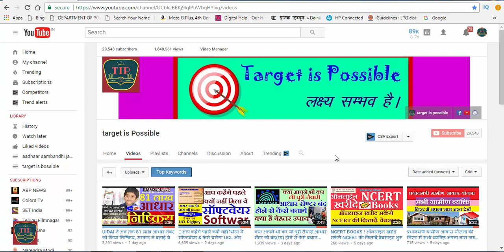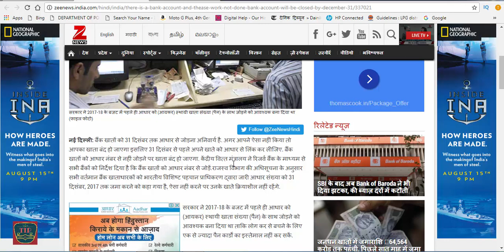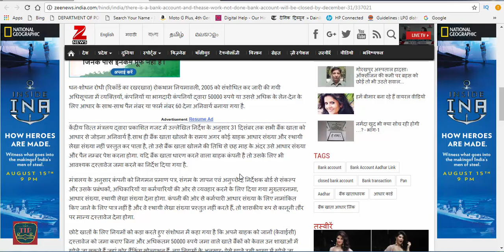Bank A/C है और 31 दिसंबर तक नहीं किया ये काम तो अकाउंट हो जाएगा बंद!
हमारे टेलीग्राम ग्रुप से जुड़े Bank A/C है और 31 दिसंबर तक नहीं किया ये काम तो अकाउंट हो जाएगा बंद!